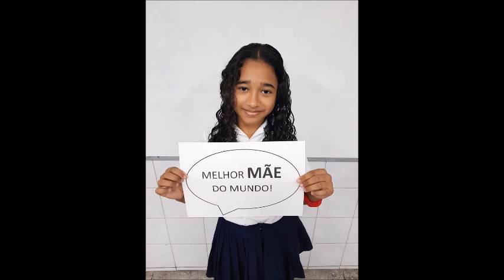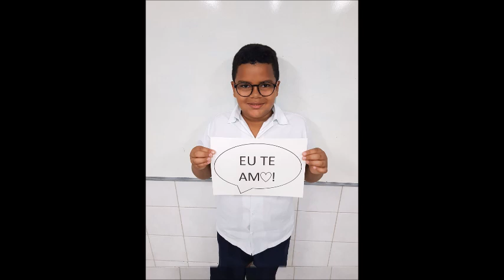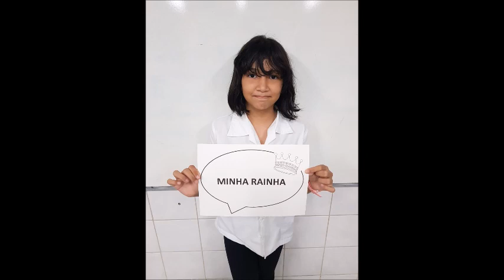Homenagem ao Dia das Mães 2023 | 4º Ano A Tarde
Homenagem do turno matutino da Escola Nossa Senhora da Guia ao Dia das Mães!!!